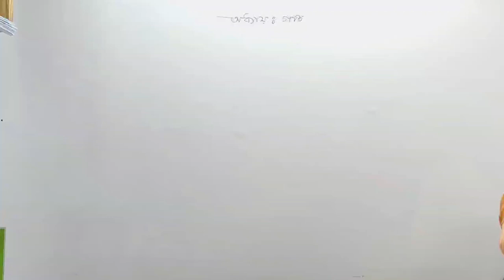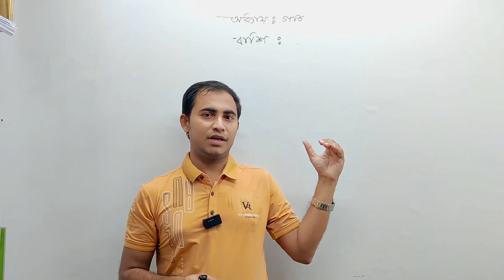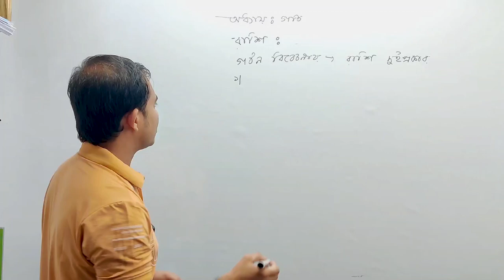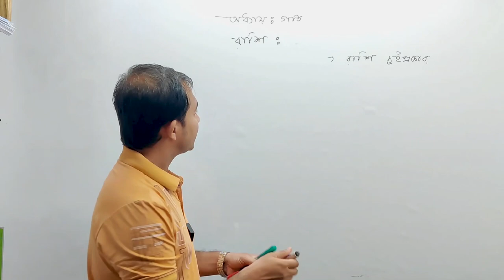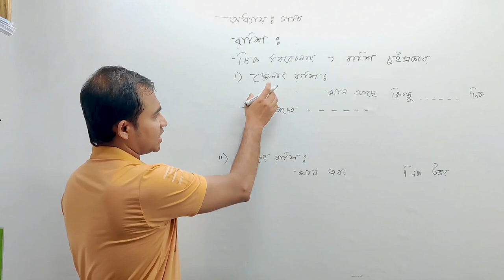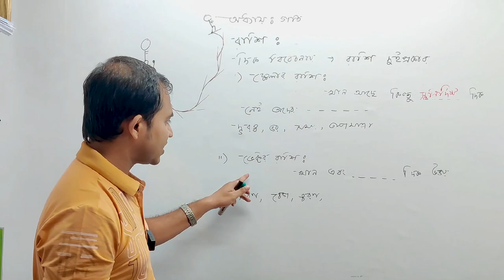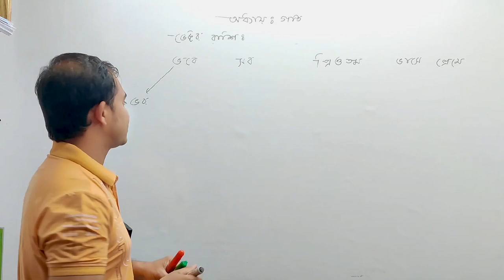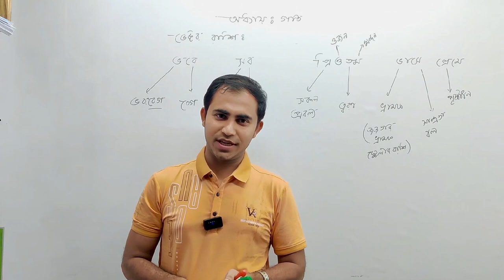স্কেলার ও ভেক্টর রাশি কাকে বলে | ssc physics chapter 2